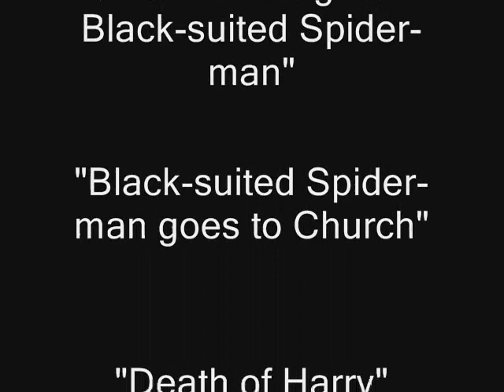Spider-man 3 Recurring Theme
A melody that was made for Spider-man 3.

Spider-man 3:
Owned by Sony

Spider-man 3 score:
by Christopher Young

For anyone that cares my next planned video is another Spider-man/Star Wars mix.(Spider-man 3's final battle, with Battle of the Heroes)